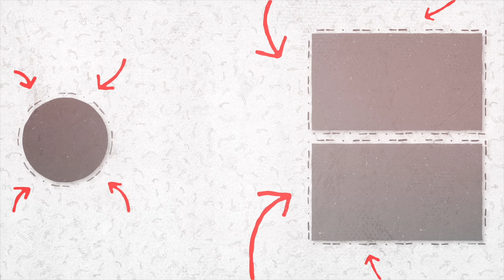Being Cyrus & Cocktail Director Homi Adjania talks about Storytelling | The Humans Of Cinema Podcast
In this episode, we are discussing Homi Adajania’s (Cocktail, Angrezi Medium, Finding Fanny) journey into filmmaking, how he made his debut film Being Cyrus, his love for storytelling and his upcoming show - Saas, Bahu aur Flamingo.

Host: Harshit Bansal
Editor: Prince